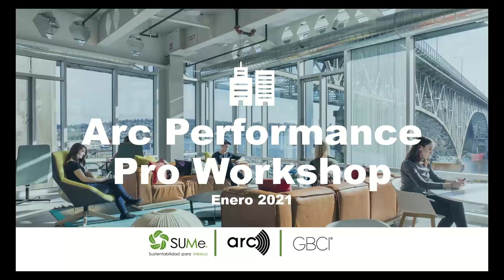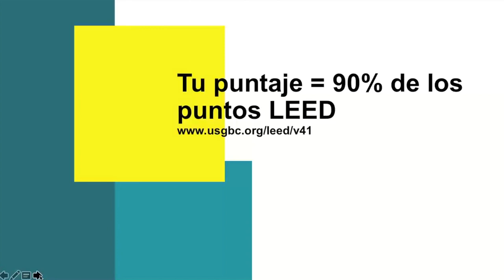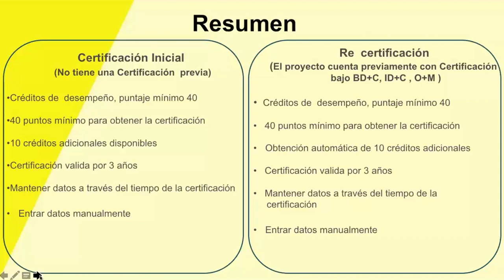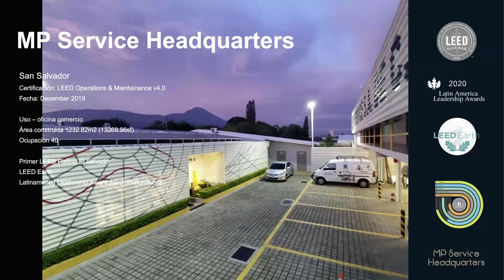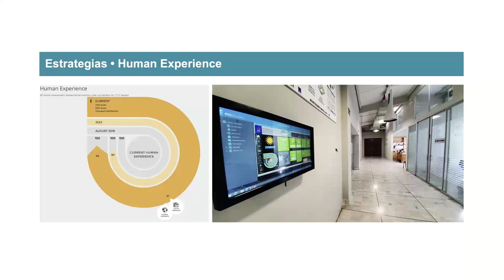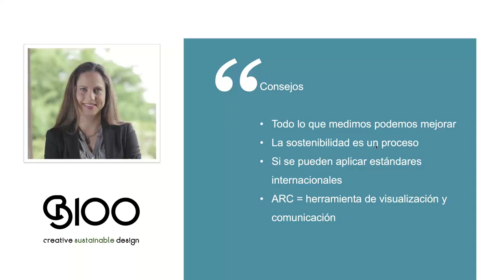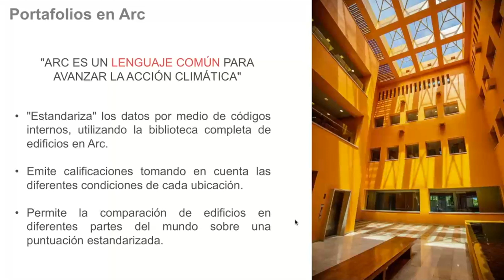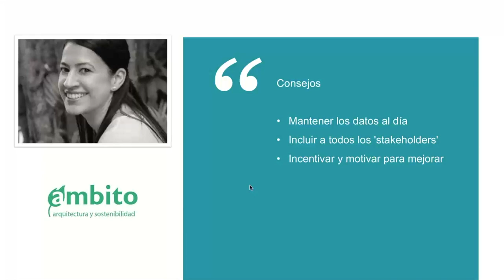Explorando Arc y LEED v4.1 O+M